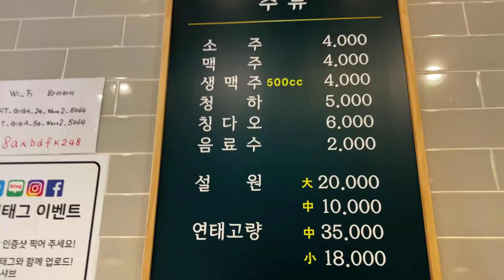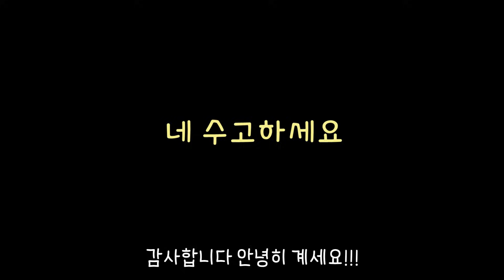[SUB] "훠궈 무한리필 집에서 고기 N인분 털고왔어요!!!" 만두는 적당히 30개 먹방 mukbang eating show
안녕하십니까 유튜브 시청자 여러분 만리입니다~~~
여러분!!! 이번 영상은 저와 어머니가 미친듯이 좋아하는 훠궈!! 훠궈 먹방을 하고 왔어요 ㅎㅎㅎ
집에서 멀지 않은 곳에 이렇게 훠궈 맛집이 있다고 해서 후딱! 달려왔답니다
훠궈를 드셔보지 않으신 분들도 많으신데 한번 먹어보면 헤어 나올 수 없는
매력을 지닌 곳이랄까... 그래서 소개해 드리려고 이렇게 먹고왔답니다
저는 훠궈를 먹으면 야채(도 물론 많이 먹지만)도 야채지만 고기를 정말 정말 좋아해요 그래서 이번에도 많이 먹고 왔는데 만리는 과연 얼마나 많이 먹었을까요...? 영상으로 지켜봐 주세요!
항상 댓글 달아주시는 우리 구독자, 시청자 여러분들 진심으로 너무 감사합니다 요즘 댓글 보는 맛으로 지내고 있어요 :)
제가 더욱 열심히 해서 많은 영상도 올리고 소통도 원활히 이루어질 수 있게 노력할게요 감사합니다 ♥

-왕기샤브샤브-
점심 : 13,900원
평일 저녁 / 주말 15,900원
초등학색 10,900원
점심시간 : 11:00 - 15,00
저녁시간 : 17:00 - 24:00 (코로나로 22:00)
브레이크 타임 : 16:00 - 17:00